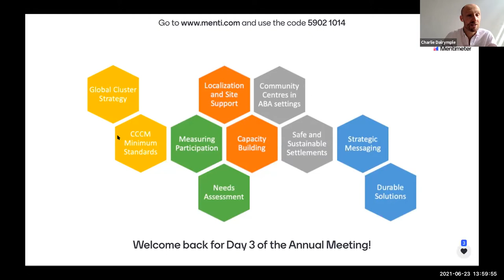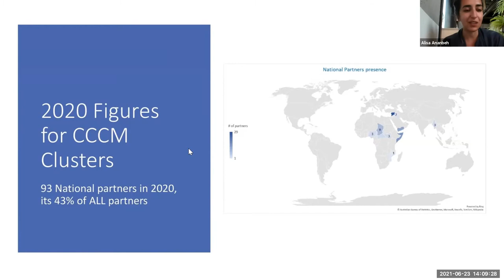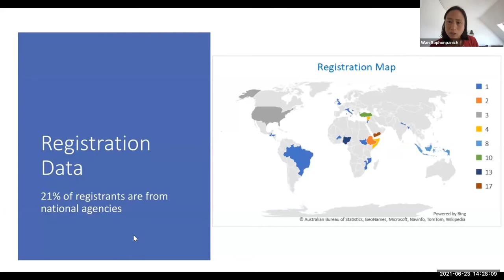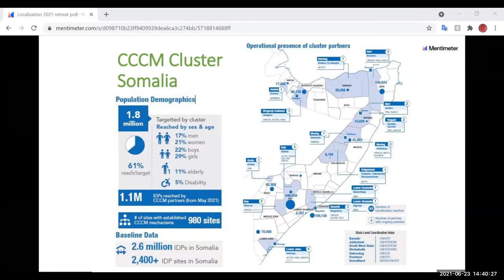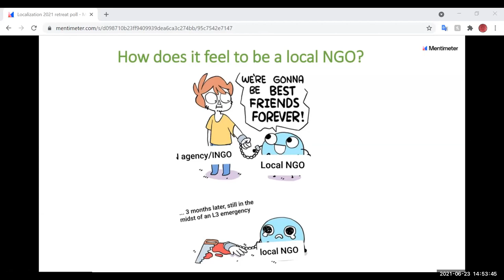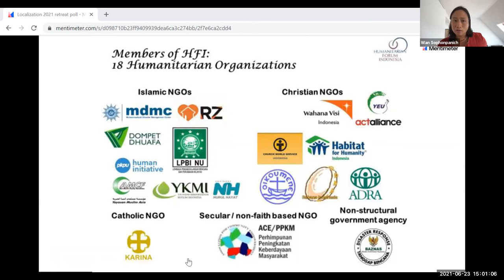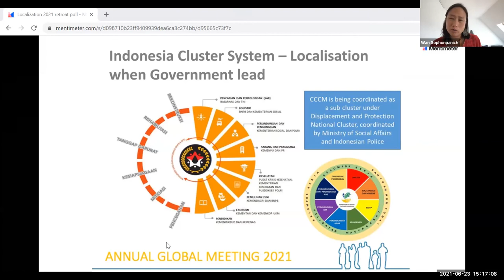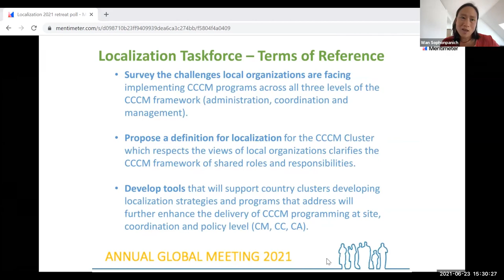CCCM2021: Day3 - Localization